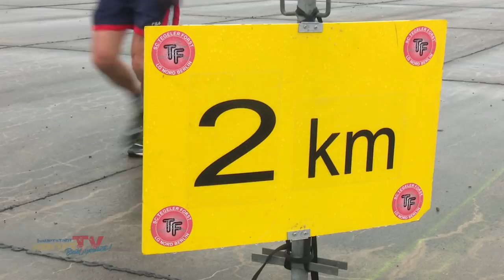Lauf in die Tropen 2019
Trotz schauriger Kälte liefen 500 Teilnehmer in sportlicher Eleganz mit Mütze, Schal und super Stimmung beim 7. Lauf in die Tropen, Distanzen bis zu 20km mit einem gemeinsamen Ziel: Entspannungszeit im Tropical Islands.